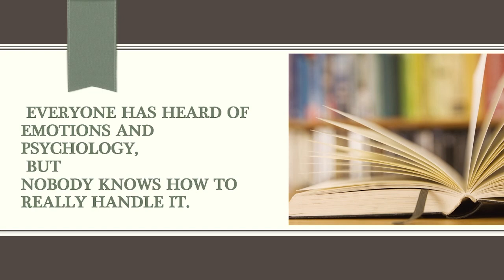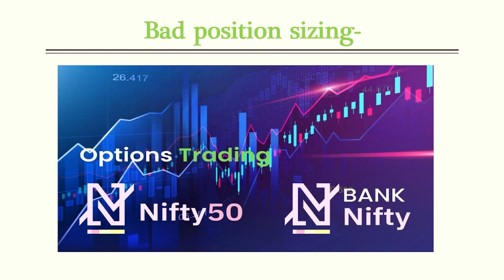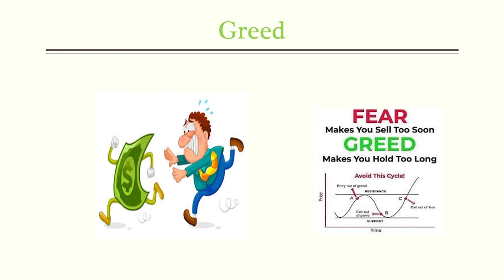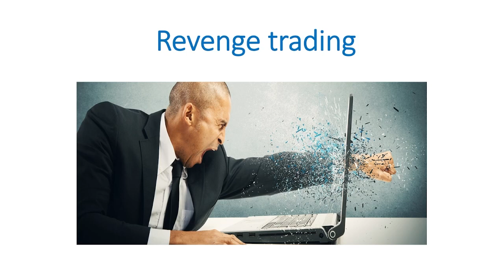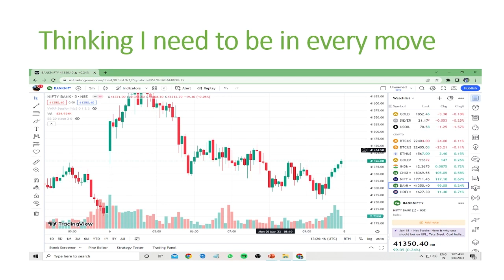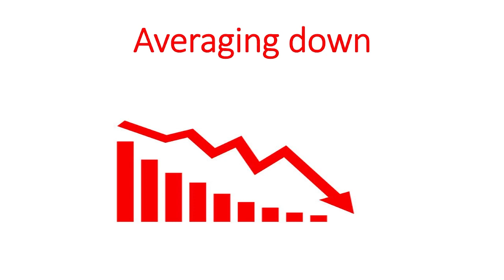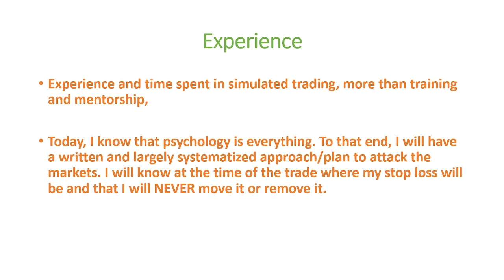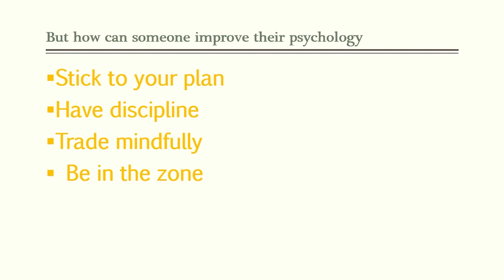Biggest Mistakes in option trading/ trading mistakes to avoid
Title - Biggest Mistakes in option trading / trading mistakes to avoid

trading mistakes in hindi
trading mistakes for beginners
trading mistakes options
stock market mistakes to avoid
stock market me galti ko kaise sudhare
stock market me galtiyon se kaise bache
how to trading in share market online in hindi

* Welcome to success traders
We aim to deliver quality content about the stock market that can shape your knowledge and lead you towards your financial independence

* Topics covered
video 1 - how to avoid loss in option trading / option trading mein loss se kaise bache

video - Option Trading में डर /fear को  कैसे  दूर करें  / क्या TRADE लेते समय आपको डर लगता है

video - Option trading में अभी तक profitable नहीं बन पाए /  Option Trading Mei profitable kaise bane

Hope you achieve all the success

I congratulate you on taking the first step in your trading education, you are on the right path to become a better trader.

Remember, this is an educational work that will teach you professional methods on how to make money trading financial markets.
If you got the skills that i shared with you here, you will change completely your life and the life of people around you

Don’t focus on making money; focus on protecting what you have.”